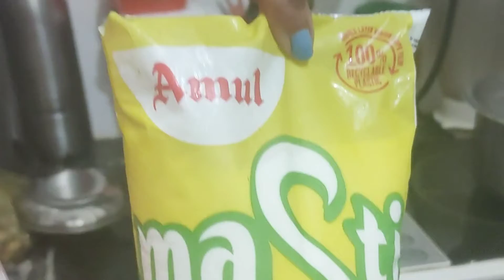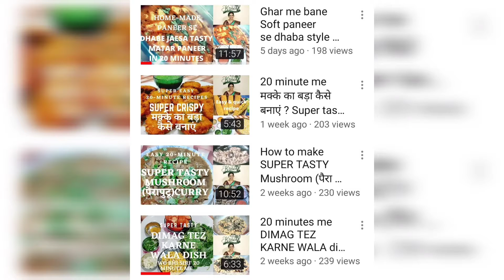Boondi ka raita recipe | बूंदी का रायता ऐसे बनायेंगे तो बार बार खाने का मन करेगा | by Basanti sahu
Boondi ka raita recipe |  बूंदी का रायता ऐसे बनायेंगे तो बार बार खाने का मन करेगा।
Raita recipe
 रायता रेसिपी का सामग्री
1kg Curd  दही
200gm Boondi बूंदी
1tsp jeera powder जीरा पाउडर
1 TSP Salt
1TSP chat masala चाट मसाला
1TSP red chili powder लाल मिर्च पाउडर
1/2TSP sugar शक्कर
 coriyendar leaves धनिया पत्ती
बनाने वाली विधी
दही को मिक्स करके उसमें लाल मिर्च पाउडर और jeera power चाट मसाला नमक स्वादानुसार सेंधा नमक और शक्कर डालकर अच्छी तरह मिला लें और फिर धनिया पत्ती डाल कर उसे मीला लें अब सर्व करने के लिए तैयार है